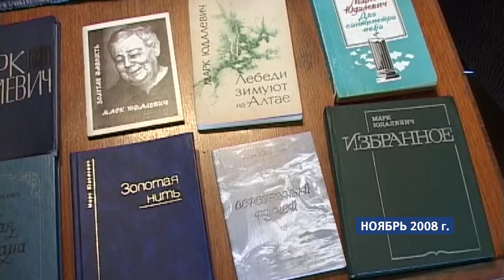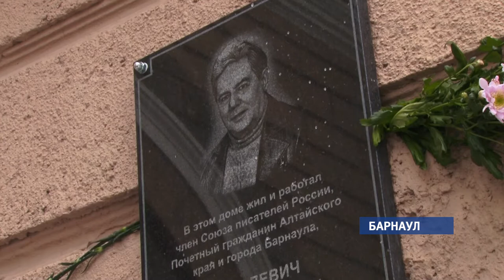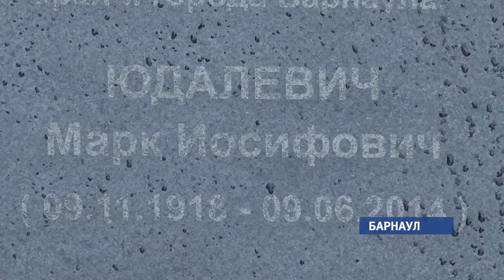В Барнауле увековечили память алтайского писателя Марка Юдалевича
Марк Юдалевич - поэт, прозаик, публицист, драматург, заслуженный работник культуры, а ещё первый почётный гражданин одновременно города и края. Сегодня в Барнауле на доме, в котором долгое время жил и работал патриарх алтайской литературы Марк Юдалевич, появилась памятная табличка. Родственники писателя ждали этого события 4 года.